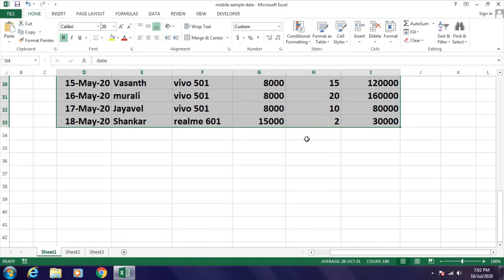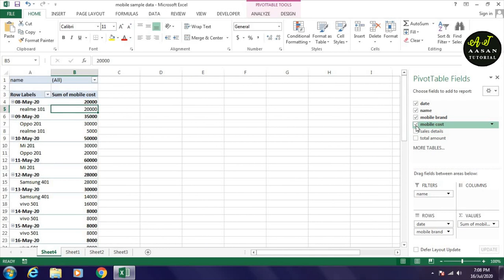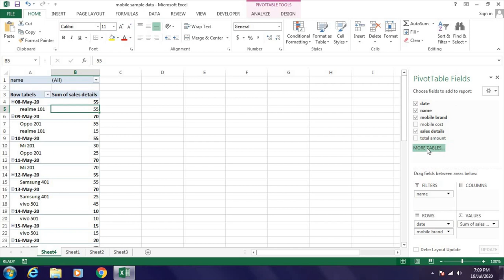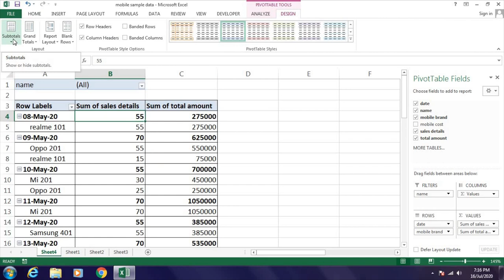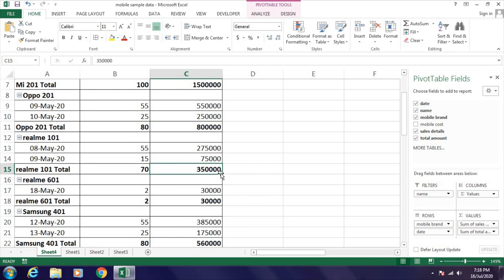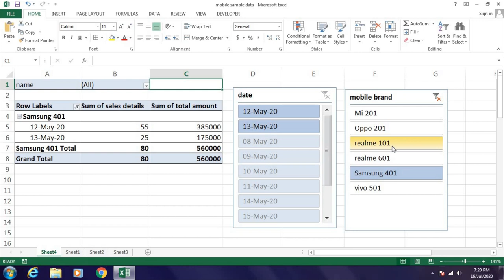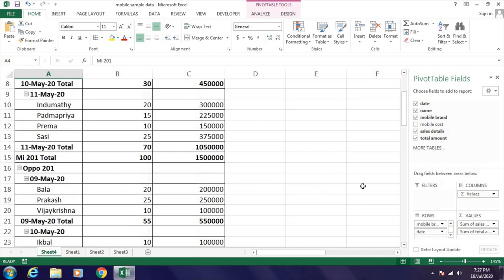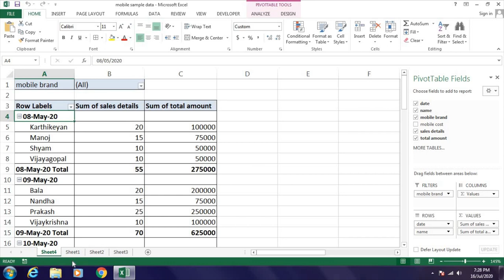How to use Pivot Table in EXCEL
Easy method to calculate one month statement in pivot table
Excel and word tricks for working persons...we are teaching online classes to improve your knowledge as well..